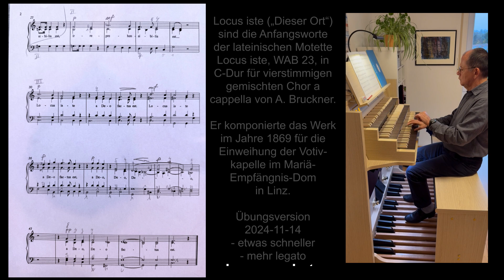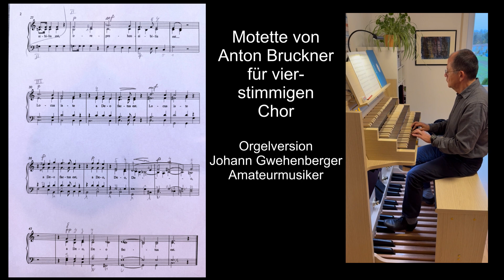Locus iste, Anton Bruckner, Orgelversion der Motette in C-dur, 1869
Johann Gwehenberger spielt eine Orgelversion der Motette Locus iste („Dieser Ort“): Das sind die Anfangsworte der lateinischen Motette Locus iste, WAB 23, in C-Dur für vierstimmigen gemischten Chor a cappella von Anton Bruckner.

Er komponierte das Werk im Jahre 1869 für die Einweihung der Votivkapelle im Mariä-Empfängnis-Dom in Linz.

Kritik zur Übungsversion 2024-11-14: es sollte noch etwas schneller und mehr legato gespielt werden